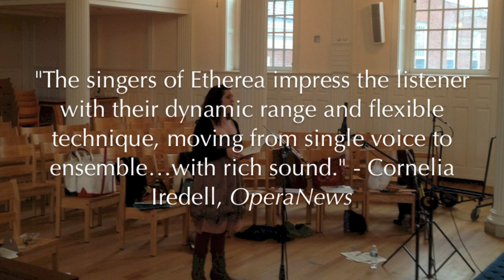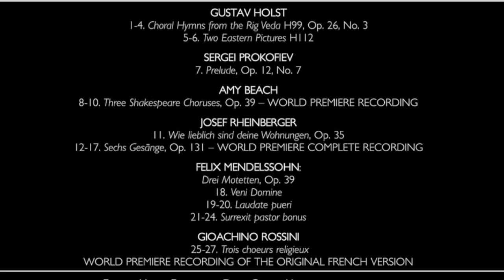Delos Presents: Etherea Vocal Ensemble - Hymn to the Dawn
Music: "Choral Hymns from the Rig Veda H99, Op. 26, No. 3: I. 'Hymn to the Dawn'"
Composer: Gustav Holst
Artists: Etherea Vocal Ensemble
Album: Hymn to the Dawn
Label: Delos Productions

Hymn To The Dawn

Critically Acclaimed Etherea Vocal Ensemble releases Hymn to the Dawn, their second album on Delos

Following the conspicuous success of Ceremony of Carols, Etherea Vocal Ensemble's stunning debut album, we at Delos lost no time in producing their second effort: Hymn to the Dawn. Containing several world premiere performances, the CD is an enchanting mix of mostly uncommon works for female choir by Gustav Holst, Amy Beach, Josef Rheinberger, Felix Mendelssohn and Giaochino Rossini; the program includes a cappella pieces and others with harp, organ, or piano accompaniment. While all of these lovely works are standouts among the limited female choir repertoire, Holst's third group of Choral Hymns from the Rig Veda and the Two Eastern Pictures are particularly rare, exotic, and ripe for rediscovery.